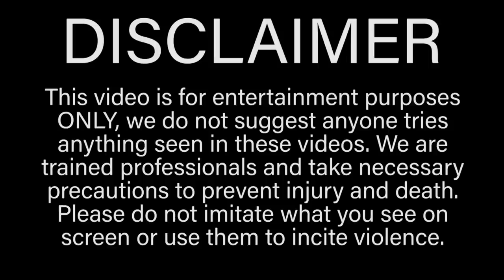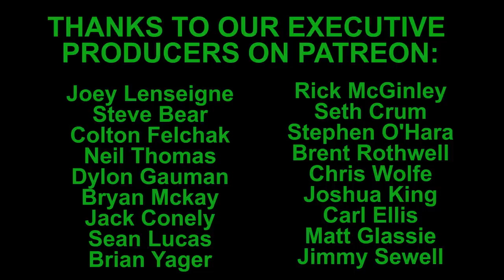Shot with EGGS until I BLEED then cooking a OMELETTE | Bodybuilder VS Egg Damage Test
In this episode of Bodybuilder VS I get shot with eggs until I bleed and then proceed to cook a delicious omelette! I decided to do this egg damage test to see if protein can make a body built by protein bleed and to create the best how to cook a omelette video on the internet. Unfortunately for me though getting hit with eggs hurts worse than being shot by airsoft guns...